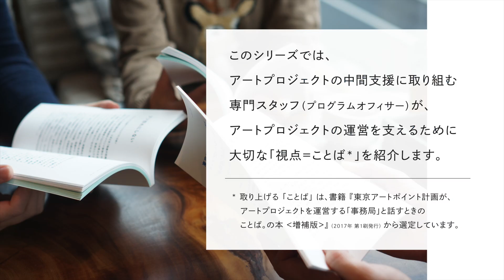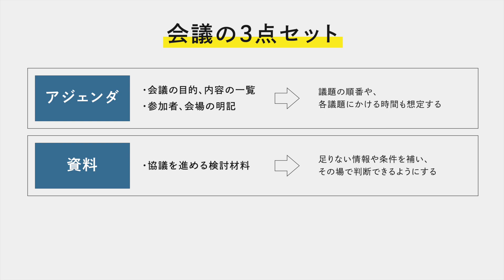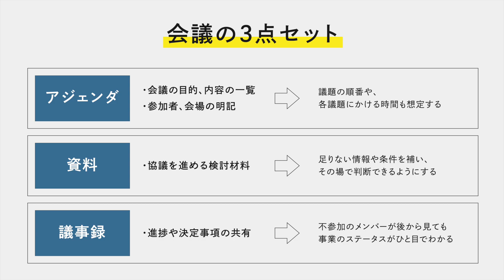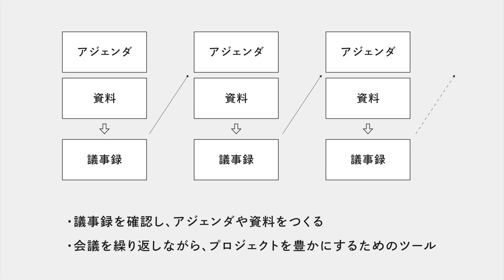「会議の３点セット」を揃えよう。｜アートプロジェクトの運営をひらく、◯◯のことば。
↓「会議の３点セット」について詳しく解説

↓動画で紹介した事例・資料はこちら
・『東京アートポイント計画が、
アートプロジェクトを運営する「事務局」と話すときの
ことば。の本 ‹増補版›』

ー

まちなかを舞台にする「アートプロジェクト」には、日々の運営を支えるさまざまなノウハウや事業設計の方法があります。この動画シリーズでは、そうしたアートプロジェクトの運営に必要な視点や課題について初歩から学ぶために、書籍『東京アートポイント計画が、アートプロジェクトを運営する「事務局」と話すときのことば。の本 ‹増補版›』からテーマを選び、紹介します。

ー

企画制作｜佐藤李青、櫻井駿介
出演｜大内伸輔、佐藤李青、岡野恵未子、櫻井駿介
運営｜櫻井駿介、岡野恵未子

主催｜公益財団法人東京都歴史文化財団 アーツカウンシル東京